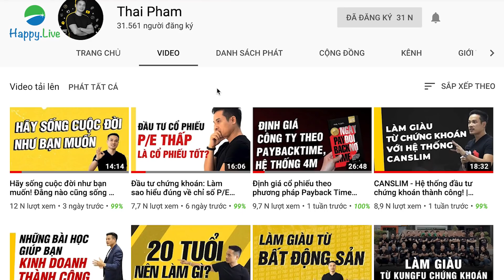Bạn đang CHƠI CHỨNG KHOÁN hay ĐẦU TƯ CHỨNG KHOÁN?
Tài chính là một trong những lĩnh vực sinh ra lắm chuyên gia và phương pháp nhất. Nhiều người nghĩ chứng khoán là cờ bạc; có người thì dùng tâm linh, phong thủy để chơi chứng khoán; hoặc dựa vào thuyết âm mưu là chủ yếu, tức mua theo tin tức từ nhiều nguồn khác nhau; hay tâm lý "tôi quen biết chủ doanh nghiệp, giám đốc đầu tư và những nhân vật tầm cỡ" nên sẽ chơi chứng khoán dựa trên các mối quan hệ này.

Chúng ta cần xem xét lại từ "chơi" ở đây. Kì thực, đầu tư chứng khoán cũng như một công việc bình thường nhưng mục đích không phải để giải trí mà dành cho những ai nghiêm túc muốn học hỏi kinh nghiệm và quan trọng nhất đó là kiếm tiền từ thị trường với những hệ thống đầu tư xuyên suốt.

Xem hết video này bạn sẽ hiểu rõ hơn bản chất của kênh đầu tư chứng khoán và tại sao trên thế giới chưa từng xuất hiện nhà "chơi chứng khoán" huyền thoại, chỉ có nhà đầu cơ, nhà đầu tư huyền thoại mà thôi.

► Tham khảo thêm hệ thống đầu tư 4 chữ M tại

► Nếu bạn có những suy nghĩ khác với tôi, đừng ngần ngại comment bên dưới cho tôi biết ý kiến của bạn.
để nhận được những thông tin hữu ích về đầu tư, kinh doanh và phát triển bản thân.
► Hãy cập nhật thông tin mới nhất của tôi tại:
Hãy click vào các links dưới đây để xem lại các video RẤT HAY của tôi về các chủ đề: Đầu tư tài chính, đầu tư chứng khoán, phát triển bản thân, và đầu tư cho kinh doanh làm giàu của bạn nhé!

1. Học chứng khoán cho người mới bắt đầu
2. Học đầu tư để làm giàu từ chứng khoán
3. Những điều KHÔNG AI NÓI với bạn trên thị trường chứng khoán
4. Có khủng hoảng kinh tế năm 2019 hay không?
5. Cách phân bổ tiết kiệm, chi tiêu và đầu tư với mức lương từ 7 triệu
6. Nghị quyết đầu năm, nếu KHÔNG MUỐN THÀNH CÔNG đừng coi
7. Chiến thuật chọn mã chứng khoán tiềm năng cho nhà đầu tư dài hạn
8. Cách đầu tư vào công ty với giá cả hợp lý
9. Đọc hiểu báo cáo kết quả kinh doanh
10. Đọc hiểu bảng cân đối kế toán
11. Đọc hiểu bảng lưu chuyển tiền tệ
12. 4 chỉ số tăng trưởng quan trọng bậc nhất một công ty
13. Bạn sẽ có việc làm sau khi xem video này
14. 6 Nguyên tắc của đồng tiền
15. Thời điểm vàng để làm giàu tại Việt Nam